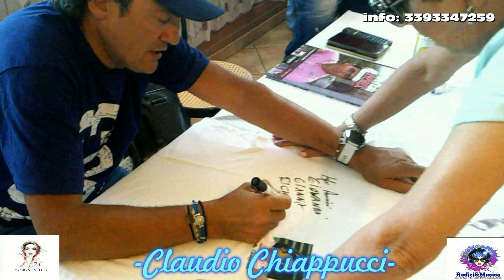DIABLO" ( IL CAMPIONE CHIAPPUCCI)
Ed ecco un meraviglioso video professionale realizzato da Pasquale Vigilante  un ringraziamento speciale va a  " trattoria da Ricky"
Vincenza La Tona e Ricky Bruny
e tutti presenti e a Giovanni e Gianna che hanno reso possibile una giornata così, ovviamente il ringraziamento va anche al " EL DIABLO" ( IL CAMPIONE CHIAPPUCCI)per aver accettato l'invito ed essere stato gentile e disponibile per tutti, grazie🙏💚💜💙